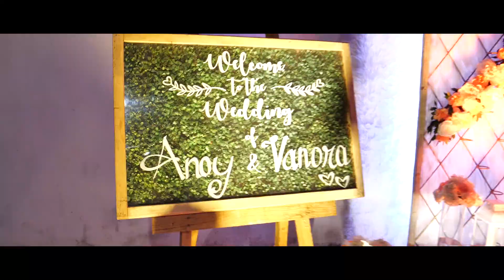ANOY +VANORA / Goan Wedding highlights /Robin estudios/ Viraj creations photography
Robin Estudios Navelim